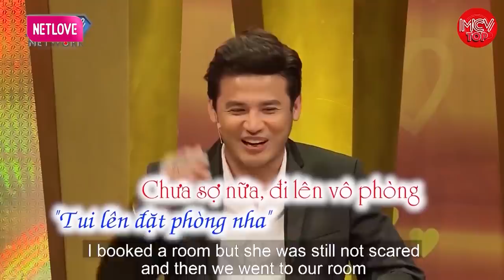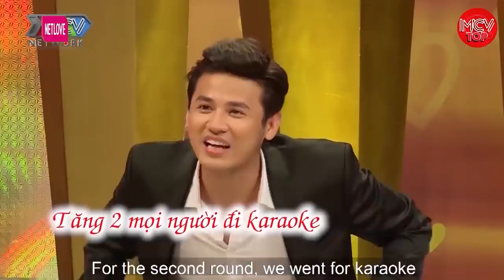Cô Vợ BÁ ĐẠO, Thấy Anh Này Ngoan Hiền Là Em BẮT LÀM CHỒNG Liền, Đêm Tân Hôn Đặc Biệt Hay Nhất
shortlink=MCVTYoutube&pid=MCV_YOUTUBE&c=MCV_YOUTUBE